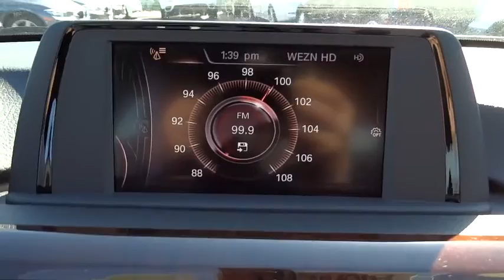2015 BMW 3 Series Walk-Around Huntington, Suffolk County, Nassau County, Long Island, NY BL2087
2015 BMW 3 Series Walk-Around

Habberstad BMW
945 East Jericho Turnpike

This BMW 3 Series has a strong Intercooled Turbo Premium Unleaded I-4 2.0 L/122 engine powering this Automatic transmission. Wireless Streaming, Window Grid Diversity Antenna, Wheels: 17 x 7.5 Lt Alloy Star-Spoke (Style 393).* Drive Your BMW 3 Series 320i xDrive in Luxury with These Packages*Wheels w/Silver Accents, Valet Function, Trunk Rear Cargo Access, Trip Computer, Transmission: 8-Speed Automatic w/STEPTRONIC, Transmission w/Driver Selectable Mode, Tracker System, Tires: P225/50R17 AS Run-Flat, Tire Specific Low Tire Pressure Warning, Tailgate/Rear Door Lock Included w/Power Door Locks, Systems Monitor, Strut Front Suspension w/Coil Springs, Speed Sensitive Rain Detecting Variable Intermittent Wipers w/Heated Jets, Sliding Front Center Armrest and Rear Center Armrest, Single Stainless Steel Exhaust w/Chrome Tailpipe Finisher.* Expert Reviews!*As reported by KBB.com: The BMW 3 Series has set the standard for entry-level luxury sport sedans for more than 30 years. Atop the heap it has remained, despite the efforts of age-old rivals like the Mercedes-Benz C-Class and Audi A4, and new challenges from the Lexus IS and Cadillac ATS. Part of the magic is the wide variety of configurations available. Last year, BMW unveiled the 320i model, which brings the 3 Series prestige to a more value oriented shopper. On the other end, this year hails the introduction of the 2015 BMW M3, the 5th-generation of the highest-performance 3 Series you can buy. Need more utility? There's the 3 Series Sports Wagon and Gran Turismo hatchback. If fuel economy is your thing, there are also hybrid and diesel models available.*Stop By Today *A short visit to Habberstad BMW Mini Huntington Station located at 945 East Jericho Turnpike, Huntington Station, NY 11746 can get you a hassle free deal on this reliable 3 Series today!
COLD WEATHER PACKAGE  -inc: Heated Front Seats  Heated Rear Seats  Heated Steering Wheel  Retractable Headlight Washers,MOONROOF,Turbocharged,All Wheel Drive,Power Steering,ABS,4-Wheel Disc Brakes,Brake Assist,Aluminum Wheels,Tires - Front Performance,Tires - Rear Performance,Heated Mirrors,Power Mirror(s),Integrated Turn Signal Mirrors,Rear Defrost,Intermittent Wipers,Variable Speed Intermittent Wipers,Rain Sensing Wipers,Power Door Locks,Daytime Running Lights,Automatic Headlights,Fog Lamps,AM/FM Stereo,CD Player,MP3 Player,HD Radio,Steering Wheel Audio Controls,Auxiliary Audio Input,Bucket Seats,Rear Bench Seat,Adjustable Steering Wheel,Trip Computer,Power Windows,Leather Steering Wheel,Keyless Start,Keyless Entry,Cruise Control,Climate Control,Multi-Zone A/C,Rear A/C,Premium Synthetic Seats,Driver Vanity Mirror,Passenger Vanity Mirror,Driver Illuminated Vanity Mirror,Passenger Illuminated Visor Mirror,Floor Mats,Bluetooth Connection,Engine Immobilizer,Traction Control,Stability Control,Front Side Air Bag,Telematics,Tire Pressure Monitor,Driver Air Bag,Passenger Air Bag,Front Head Air Bag,Rear Head Air Bag,Passenger Air Bag Sensor,Knee Air Bag,Child Safety Locks